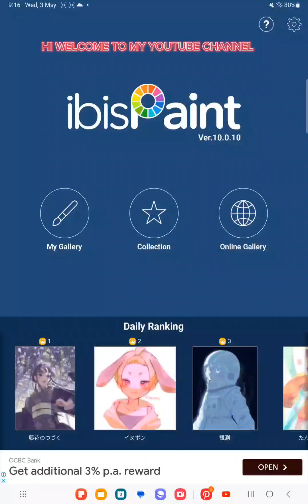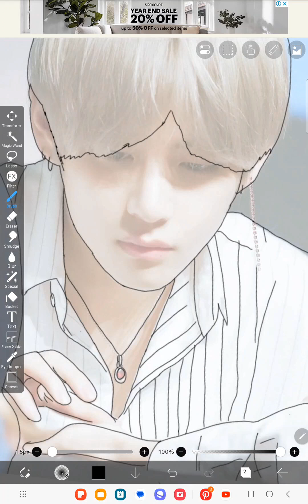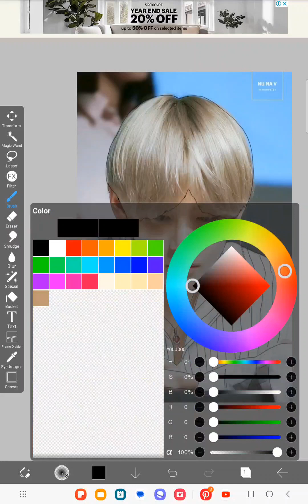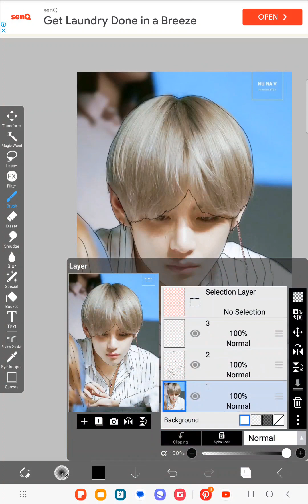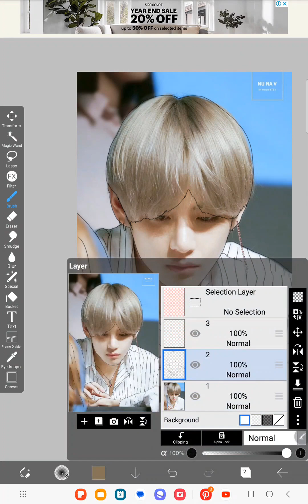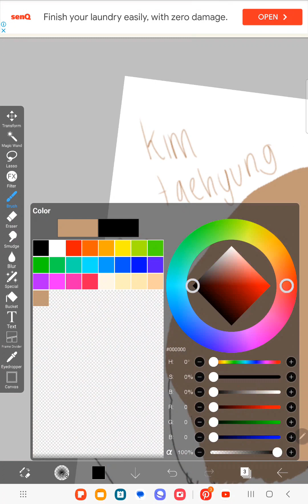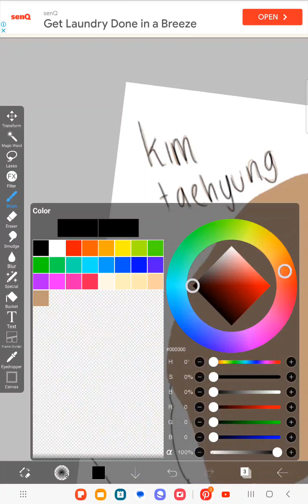tracing kim taehyung photo.